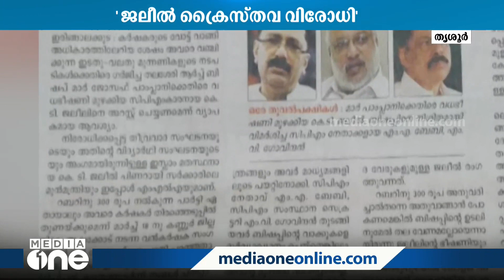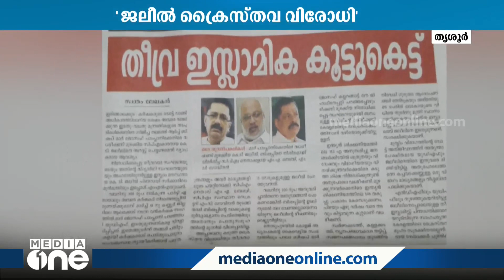'ദി കേരള സ്റ്റോറി' കേരളീയ സമൂഹം ബഹിഷ്‌കരിക്കണമെന്ന് രാഷ്ട്രീയ, സാംസ്‌കാരിക പ്രവർത്തകരുടെ പ്രസ്താവന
A joint statement by political and cultural activists to boycott 'The Kerala Story' by the Kerala community